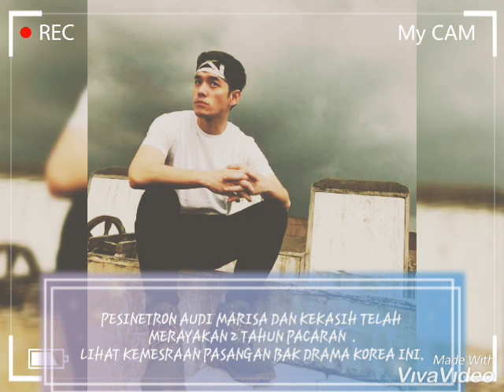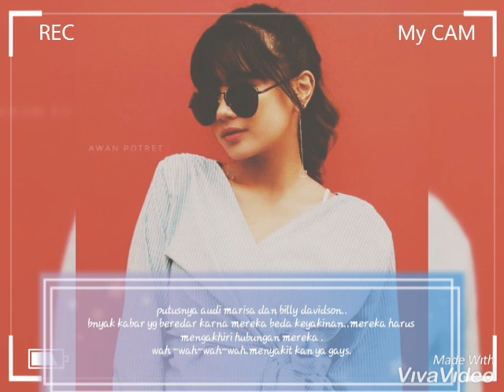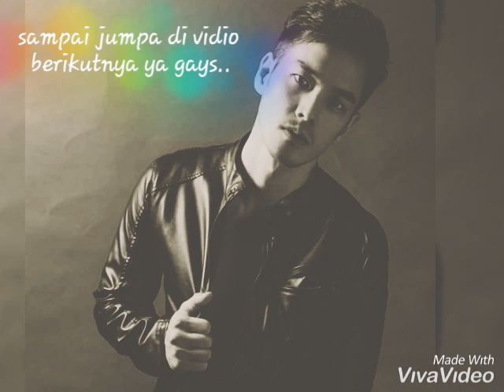Audi marisa dan anthony xie